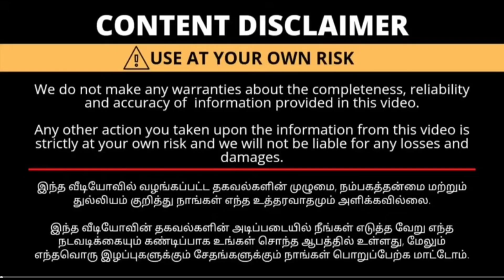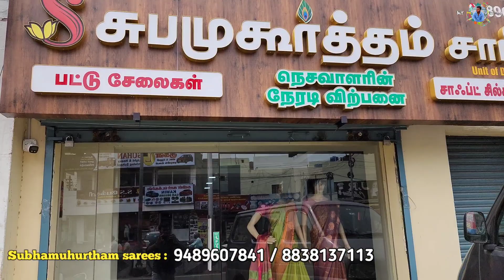ஆடி முழுவதும் அதிரடி Offer பட்டு சேலைகள்/ நீங்கள் இதுவரை பார்த்திடாத பட்டு கலெக்சன் வந்தாச்சி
Shop name: Subhamuhurtham sarees

Address:

No:201, South police station oppsite, Dharapuram road,
Tiruppur -641604

pattu sarees
venkatagiri pattu sarees
kalamkari pattu sarees
blouse designs for pattu sarees
kubera pattu sarees
gadwal pattu sarees
elampillai cotton sarees online shopping
elampillai cotton sarees manufacturers
elampillai sarees in coimbatore
salem elampillai cotton sarees
elampillai korvai silk cotton sarees
elampillai cotton sarees
elampillai sarees new collection
elampillai sarees wholesale dealers
prashanti sarees online shopping review
elampillai sarees edaganasalai photos
elampillai sarees erode
erode elampillai sarees
elampillai sarees in salem
elampillai sarees wholesale shop
elampillai sarees facebook
elampillai sarees whatsapp group link
elampillai saree manufacturer whatsapp group link